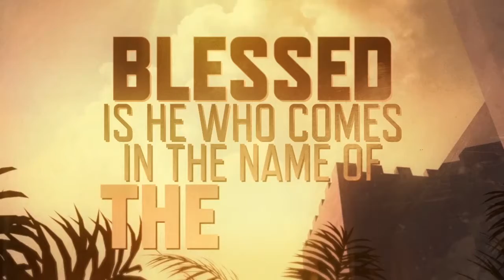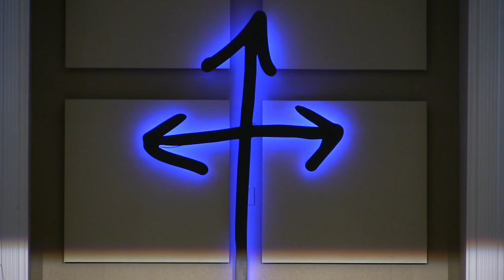2018/03/25 - A Journey With Jesus - Sermon 74